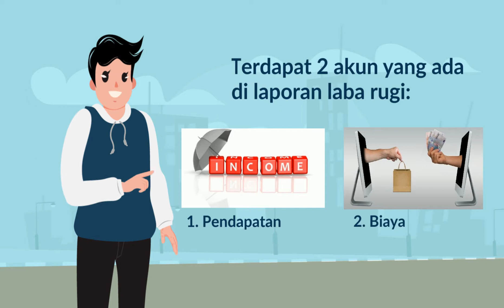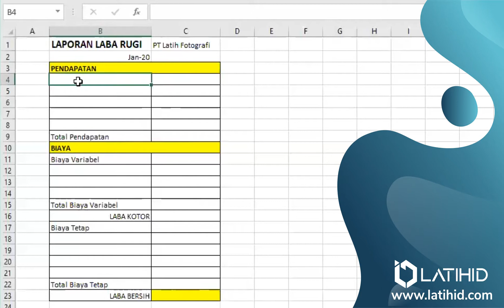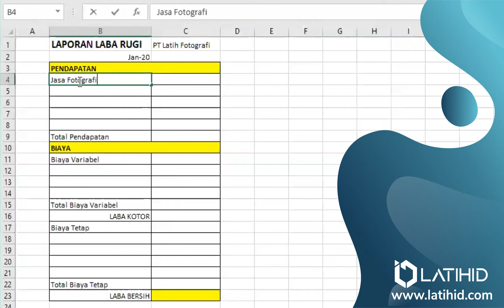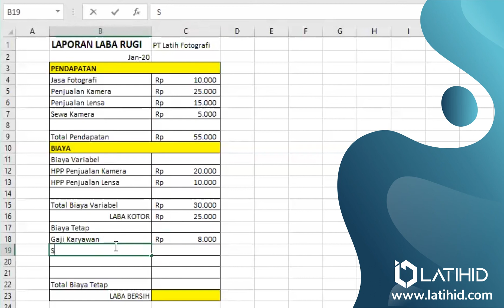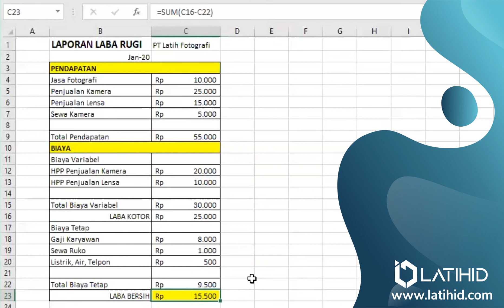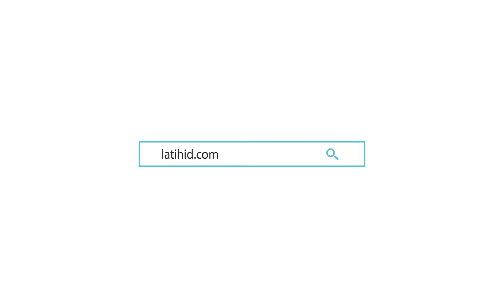Contoh Penerapan Laba Rugi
Mempelajari materi penerapan laba rugi merupakan keharusan setiap pemilik usaha/bisnis.
Tunggu apa lagi yuk simak video dan materi yang telah rangkum untuk anda.